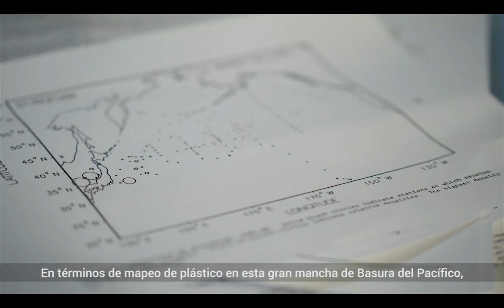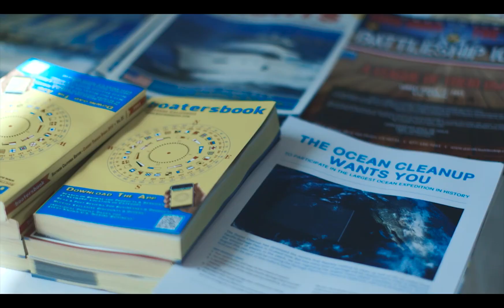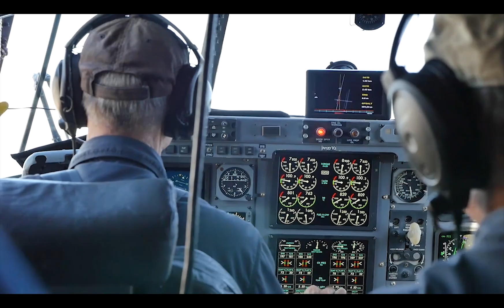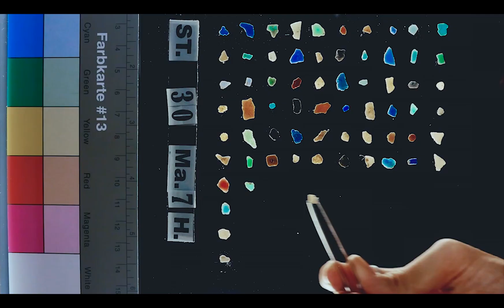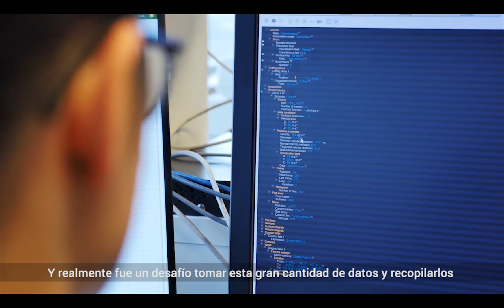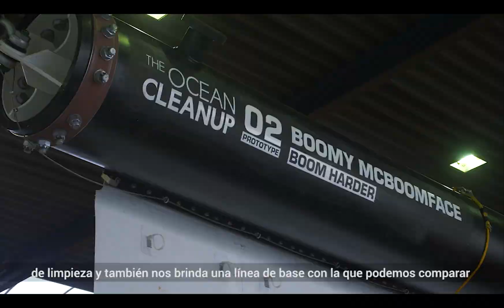Boyan Slat de la Fundación The Ocean Cleanup y su proyecto para limpiar de plásticos ríos y océanos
Boyan Slat, no es un joven holandés del montón. El próximo 27 de julio cumplirá 29 años. Y ya dirige uno de los proyectos más competitivos y exitosos en una de las materias más necesarias e importantes del momento. La limpieza de ríos y océanos de la GRAN CONTAMINACIÓN DE PLÁSTICO.

Todo comenzó según el mismo Boyan, durante unas vacaciones en Grecia: “Me encontraba haciendo submarinismo en una playa griega, y encontré más bolsas de plástico que peces en el mar. Y se me vino la siguiente pregunta: «¿Por qué no podemos simplemente limpiar todo esto?».

En ese momento, Boyan, solo tenía 16 años pero eso no fue obstáculo para investigar el problema y las posibles soluciones tecnológicas para limpiar la contaminación plástica del océano. Así fue que dedicó un proyecto escolar a desarrollar aún más su idea. La que presentó en una conferencia TEDx (Tecnología, Entretenimiento y Diseño)  a fines de 2012. Aunque en un principio Boyan se matriculó en la Universidad holandesa de Delft terminó abandonando sus estudios para seguir su proyecto de descontaminación y limpiar los océanos del plástico.

En febrero de 2013, el video de la conferencia se volvió viral. Un mes más tarde Boyan fundaba la ONG sin fines de lucro “TheOceanCleanup”.

Los inicios no fueron nada fáciles, pero gracias a varios blogs de noticias que recogieron y publicitaron la presentación TEDx de Boyan, las ideas se propagaron rápidamente por todo el mundo. Esto ayudó a lanzar una campaña de “crowdfunding”  que financió un estudio de factibilidad de un año de duración, el primer paso real para dar vida a las soluciones tecnológicas de Boyan. Así comenzó su Fundación: TheOceanCleanup.

Las primeras pruebas de su tecnología se realizaron en 2021. Hoy, TheOceanCleanup está limpiando activamente la isla de Basura del Pacífico y limpiando algunos de los ríos más contaminados del mundo. Con el objetivo para el 2040 de sacar el 90 % de la basura plástica de los océanos y ríos.

En esta entrevista el mismo Boyan cuenta sus inicios y proyectos.